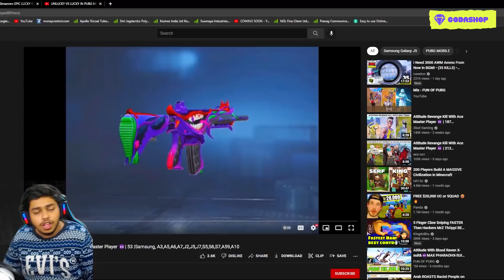MOST LUCKY 1 Spin Pharaoh X- Suit Crate Opening TikTok | BEST Moments in PUBG Mobile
Welcome back to MOST LUCKY 1 Spin Pharaoh X- Suit Crate Opening Ft. Dynamo Gaming | BEST Moments in PUBG Mobile.

👉🏻DEVICE SPECS
• Brand: Ipad 2018 (6th Generation)
• RAM/ROM: 2GB/32GB
• Recorder: Elgato HD 60s
• Resolution: 1080p 60FPS
• Editor: Sony Vegas Pro
• Format: MP4
• Decorder: H.264
• BitRate: 10-40 Mbps